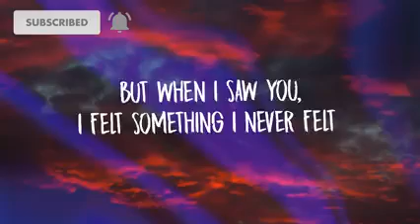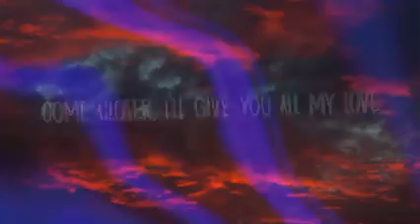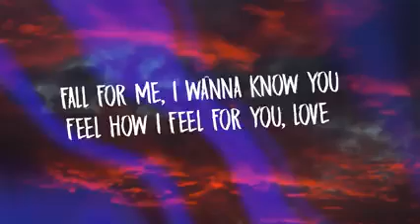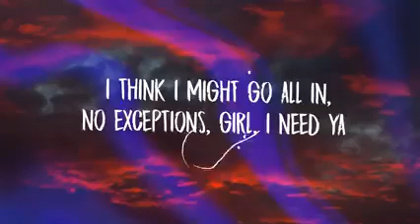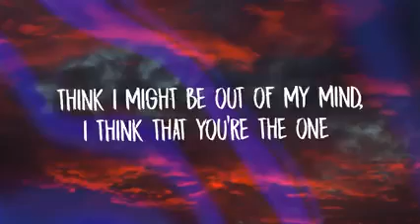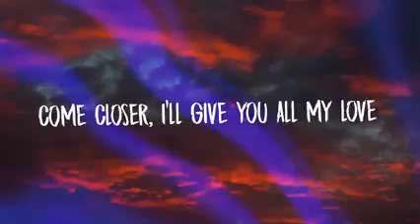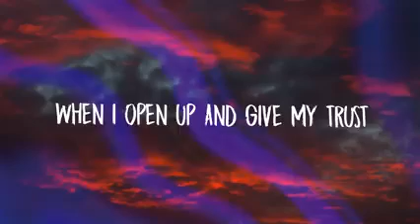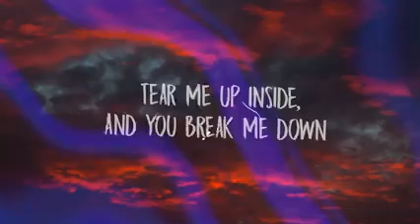my last made me feel like I would never try again song lyrics 🎵🎼